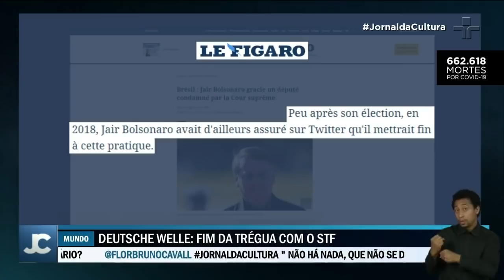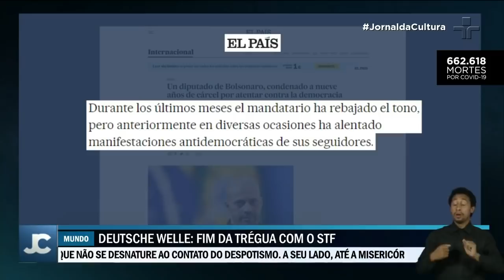Perdão de pena a Daniel Silveira repercute na imprensa internacional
O decreto do presidente Bolsonaro (PL) que beneficiou o deputado Daniel Silveira (PTB-RJ) repercutiu na imprensa internacional. A agência de notícias alemã Deutsche Welle disse que a decisão marca o fim da trégua entre Bolsonaro e o Supremo.

Já o jornal norte-americano Washington Post destacou que a graça concedida desencadeou uma reação dos adversários que alegam que o presidente ultrapassou os limites constitucionais para minar o STF.